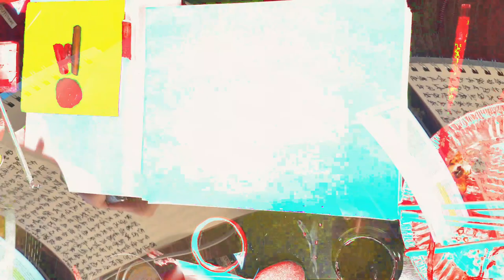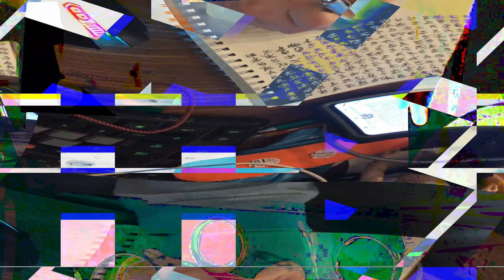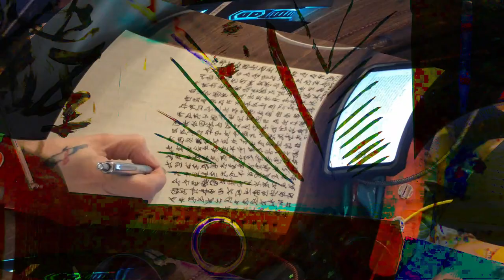[EPILEPSY WARNING] Movie 24 02 17 06h22m57s